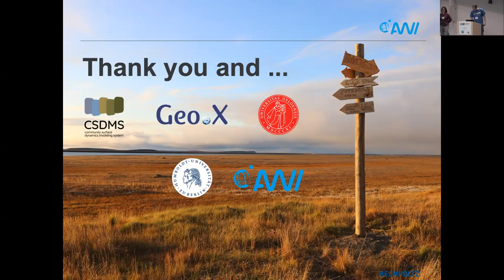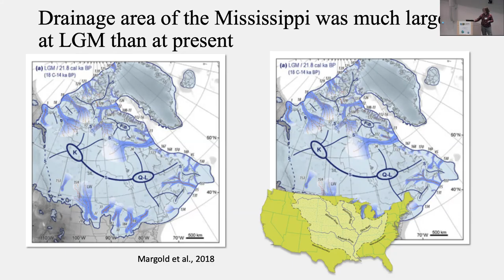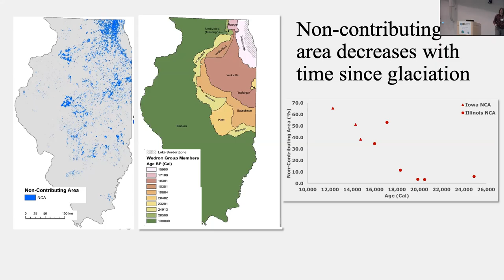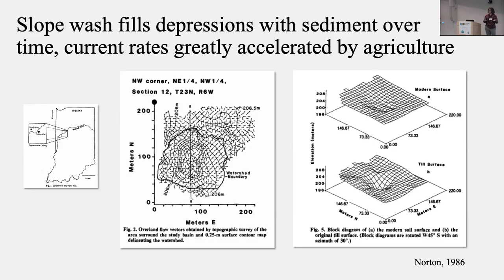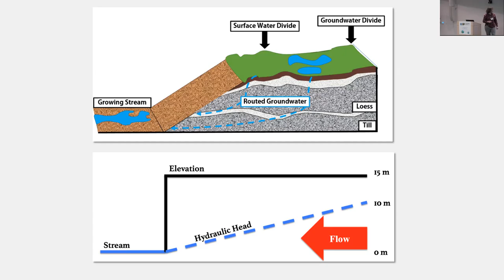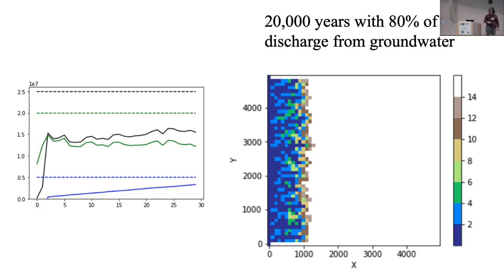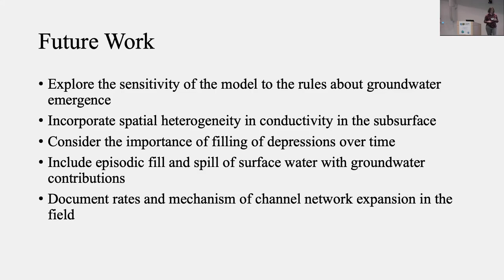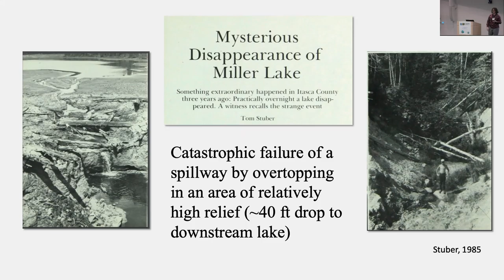CSDMS meeting 2019 by Alison Anders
Follow the water: Post-glacial landscape evolution in the Central Lowlands.